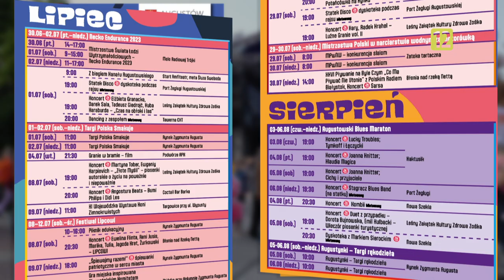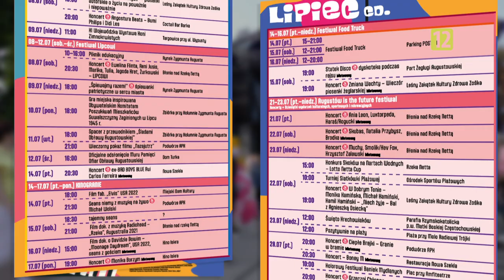Dzień Dobry Augustów odc. 6 |TV SUWAŁKI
Dzisiaj w programie Augustów świętuje po królewsku!